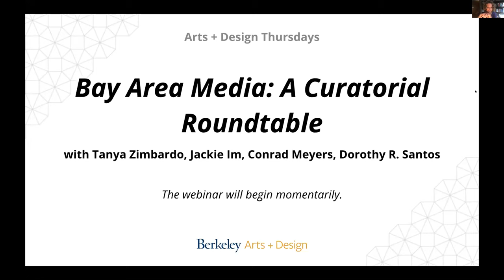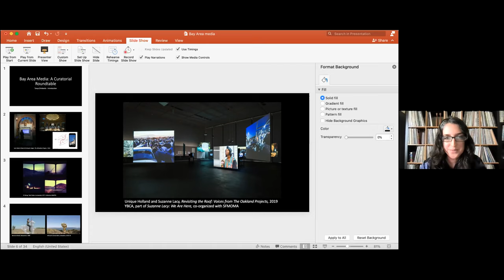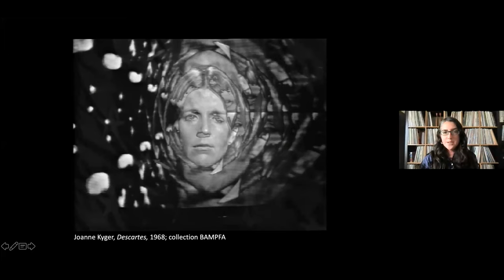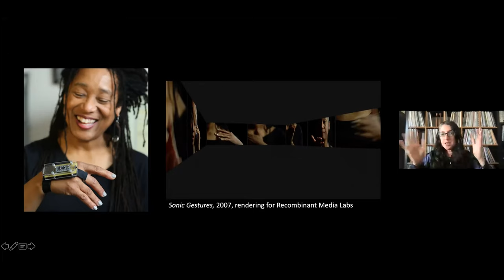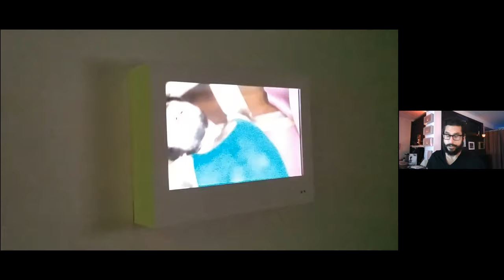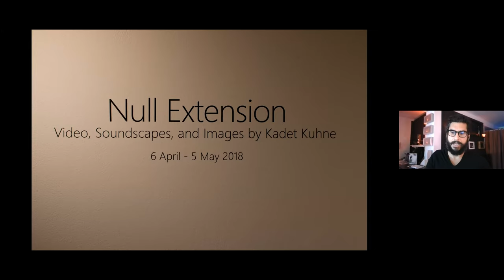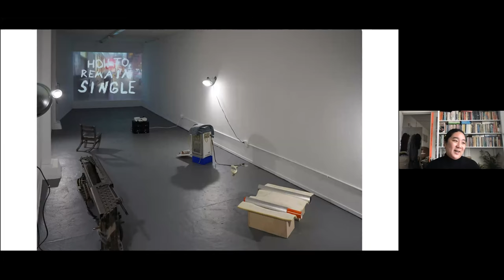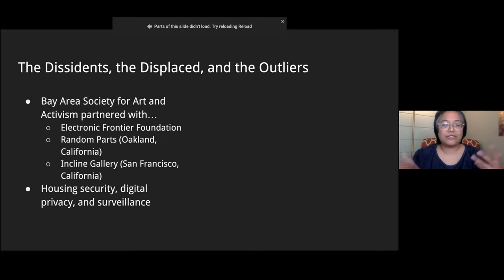Bay Area Media: A Curatorial Roundtable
Thursday, April 22, 2021 | 12pm

The San Francisco Bay Area is known for a diverse range of artist-run projects and artist-centered organizations, a vital legacy that continues today. Tanya Zimbardo gathers key leaders in the contemporary art scene — Jackie Im, Conrad Meyers, and Dorothy R. Santos. They have each contributed to the display of and dialogue around time-based media art through their curatorial work, including co-founding spaces or initiatives and hosting conversations. This panel will explore various curatorial perspectives on supporting video art and digital media, from producing solo project shows and group festivals to integrating time-based work within cross-media presentations.

Tanya Zimbardo is a San Francisco-based curator. As an assistant curator of media arts at the San Francisco Museum of Modern Art, she has (co-)curated several exhibitions and co-edited publications. Her current exhibition, Future Histories: Theaster Gates and Cauleen Smith, is on view through May 23, 2021. In 2020 she organized two MuseumFromHome streaming series of artist film and video works. Zimbardo has guest (co-)curated exhibitions, screenings, and public programs for Bay Area nonprofit arts organizations, including Artists’ Television Access, Berkeley Art Center, Canyon Cinema Foundation, di Rosa Center for Contemporary Art, McEvoy Foundation for the Arts, Mills College Art Museum, San Francisco Cinematheque, and The 500 Capp Street Foundation. Zimbardo co-organizes the online series In Process and has contributed to publications such as VoCA Journal and INCITE: Journal for Experimental Media.

Conrad Meyers is a director, curator, educator, and advocate for experiential art. Trained in architecture and engineering, and later in sculpture, video, and animation, Meyers works with artists that use a variety of media, technologies, and scale in their projects. Meyers is a supporter of experiential artwork in the Bay Area, that is to say, visual artwork that needs to be fully physically observed to be fully appreciated. He fundamentally believes that the importance of visual art is the present-tense interaction between art and viewer that creates a nonreplicable conversation that has the ability to profoundly change a human being’s relationship with the world. In 2011, he co-founded Aggregate Space, an Oakland non-profit video and installation gallery, screening facility, fabrication shop, and design studio. In addition to being the director of the gallery, Meyers has curated their lectures, artist conversations, and film series.

Jackie Im is a curator, writer, and editor based in Oakland, CA. She currently serves at the Associate Curator of the San Francisco Arts Commission Galleries. She is also the co-founder and Director of Et al. and Et al., etc. in San Francisco. Im has organized exhibitions at the CCA Wattis Institute for Contemporary Arts (SF), Queens Nails (SF), The Lab (SF), Important Projects (Oakland), Holiday Forever (Jackson Hole, Wyoming), and SFAC Galleries. Her writing has appeared in Fillip Magazine, Art Practical, Curiously Direct, and various exhibition catalogues. She holds a BA in Art History from Mills College and an MA in Curatorial Practice from California College of the Arts.

Dorothy R. Santos is a Filipina American writer, artist, and educator. She is a co-founder of REFRESH, a politically-engaged art and curatorial collective and serves as the Executive Director for the Processing Foundation. Her writing appears in art21, Art in America, Ars Technica, Hyperallergic, Rhizome, Vice Motherboard, and SFMOMA’s Open Space. She hosted the podcasts PRNT SCRN and State of the Art and guest curated the 2019 season of Living Room Light Exchange. Her work has been exhibited at Ars Electronica, Fort Mason Center for Arts & Culture, Yerba Buena Center for the Arts, and the GLBT Historical Society. Santos is a Ph.D. student in Film and Digital Media at the University of California, Santa Cruz as a Eugene v. Cota-Robles fellow. She received her MA in Visual and Critical Studies at the California College of the Arts.

Arts + Design Thursdays: Time-based Media Art

Arts + Design Thursdays is made possible thanks to support from the Kramlich Art Foundation. Technical support and presentation offered by UC Berkeley College of Letters & Science, Division of Arts & Humanities. In-kind support provided by BAMPFA.

For more information and updates, visit artsdesign.berkeley.edu.